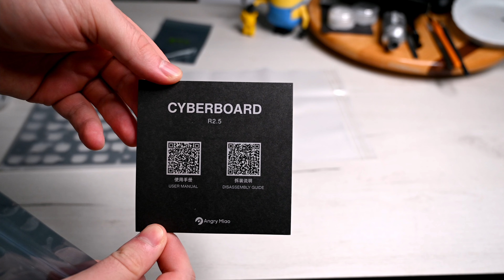I Sold My Kidney For Worlds Most EXPENSIVE KEYBOARD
In this video I am taking apart Cyberboard.